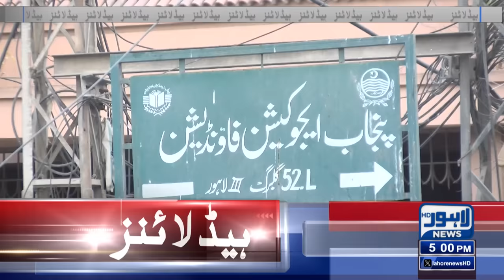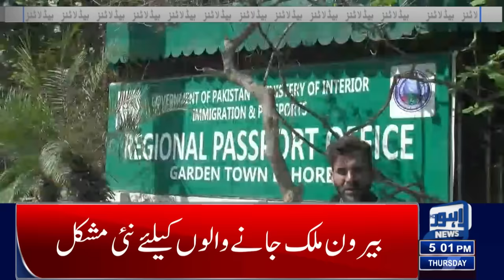Important News For Those Going to Foreign Countries! | Lahore News Headlines 05 PM | 07 MAR 2024